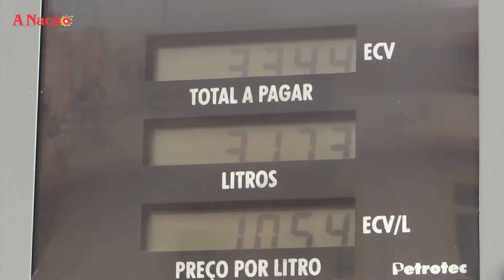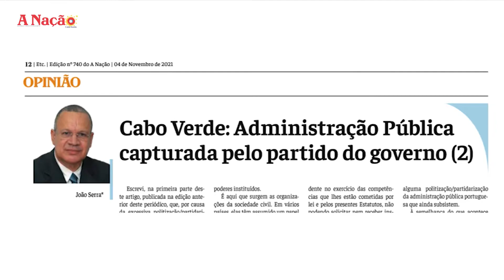Destaques da edição 740 do Jornal A NAÇÃO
Encontra ainda nesta Edição nº.  740, do Jornal  A NAÇÃO – que já está disponível em PDF, as Opiniões de Francisco Pereira, João Serra e José Vicente Lopes; assim como, a Coluna de Marciano Moreira.

Voz Off: Tiana Silva
Imagem: Hélio Barros
Edição: Milene Gonçalves